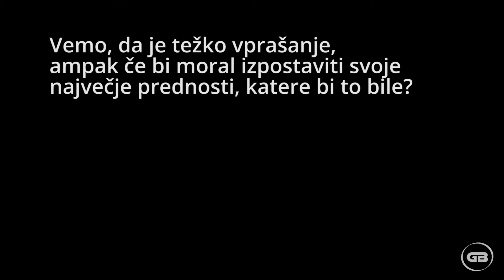Interview with Jan Špan, BC Zlatorog Laško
Interview with Slovenian basketball player Jan Špan who visited our store.